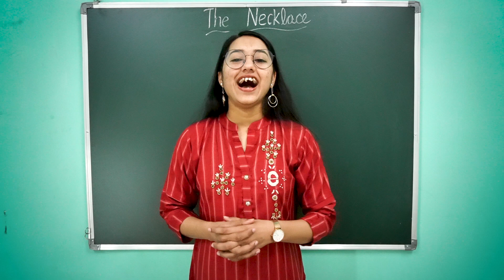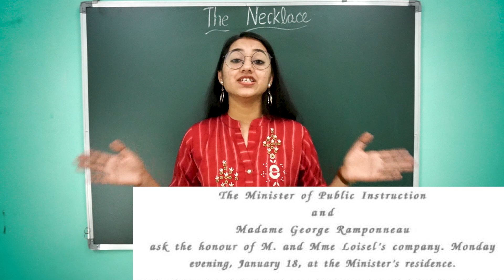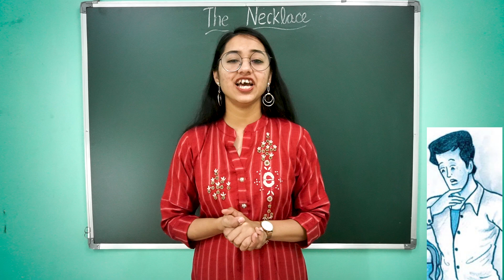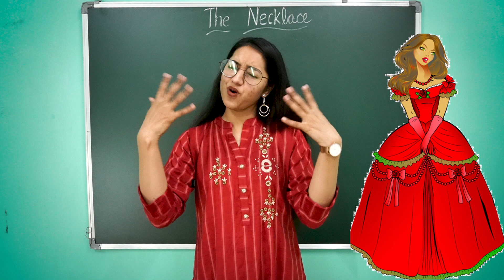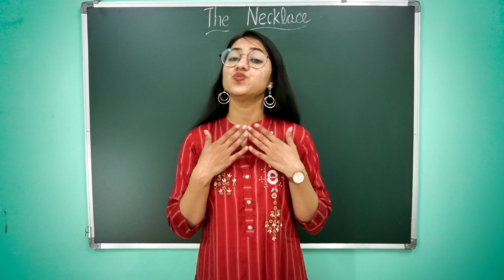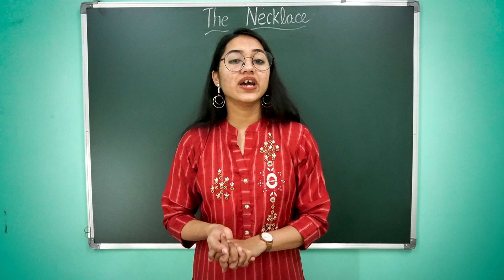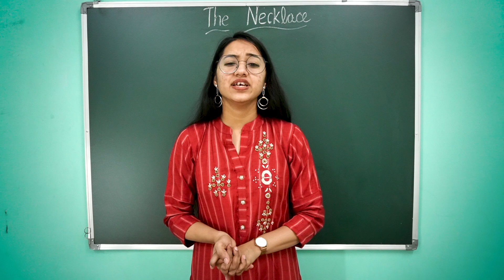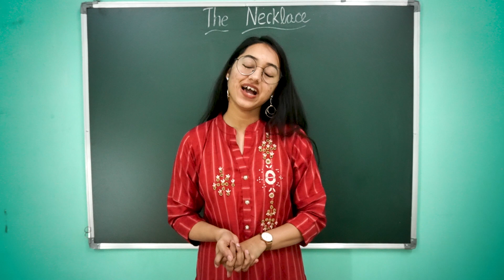The Necklace Class 10th in Hindi ll Full Explanation + Learning ll Class 1Oth English ll CBSE ll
THE NECKLACE CLASS 10TH ENGLISH CBSE
THE NECKLACE FULL CHAPTER IN DETAIL IN HINDI CLASS 10TH
THE NECKLACE MOST IMPORTANT POINTS CLASS 10TH ENGLISH
THE NECKLACE IN HINDI CLASS 10TH